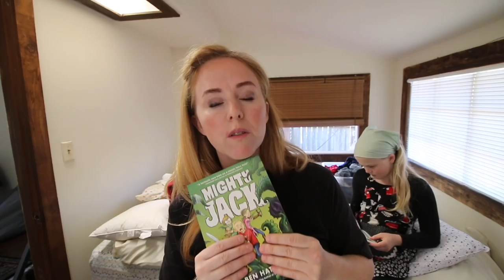Thinking Outside The Box With Homeschool